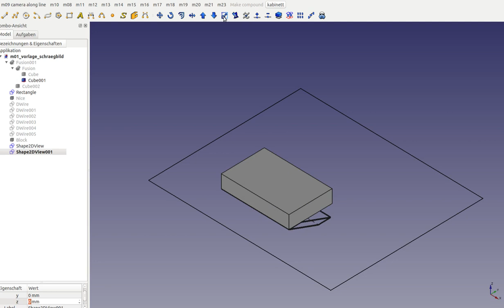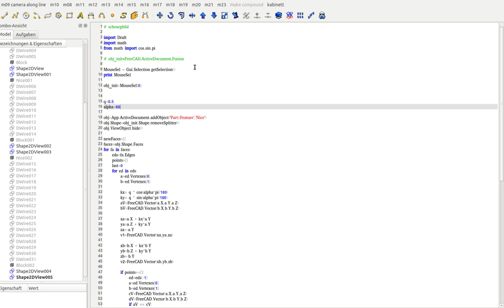Kabinettperspektive mit FreeCAD erzeugen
Oblique projection - FreeCAD Macro to create this kind of illustrations